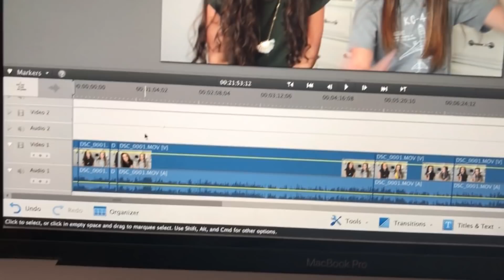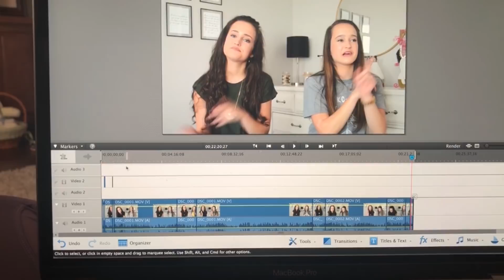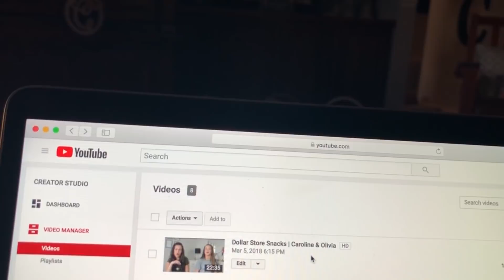Behind the Scenes of Squared | Totally Teenage Twins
Welcome to Squared the only twin channel made just for twins. Have y'all ever wondered how all of Squared's twins make their AWESOME videos?! 🎥 Caroline and Olivia give us a fun,  behind the scenes look at Squared in today's video!

We're Caroline and Olivia and we post to Squared every Thursday!

Follow Squared!